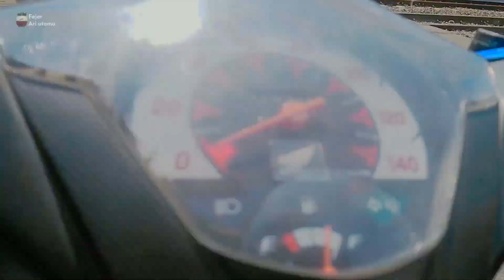Perlintasan Kereta Api Krl Edisi 30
Kompilasi video Perlintasan Kereta Api Krl Edisi 30 yang terdiri dari beberapa perlintasan krl commuterline di Jalan Papanggo lintas maja, perlintasan kereta api krl pasar minggu yang langganan macet parah banyak yang menerobos palang pintu kereta.

Gudangnya pelanggaran perlintasan kereta api yaitu jalan kepu selatan tepatnya sebelah utara stasiun pasar senen Jakarta. Di perlintasan kereta api krl kepu selatan sepeda motor dan bajai sering lawan arah, bus kopaja menerobos palang dan trotoar pejalan kaki untuk jalur motor.

Untuk edisi alarm unik, lampu unik ada di perlintasan kereta api krl indonesia samsat jember jalan teratai. Di perlintasan kereta api ini lampunya unik kotak untuk cover rumahnya dan bulat dua lampu menyala sudah LED, tetapi minus kedip - kedip.

Sampai jumpa sobat pecinta palang sepur mania di video Perlintasan Kereta Api Krl yang keren dan unik lainnya, di tunggu ya. Bye. Wassaalaikumsalam wr wb.